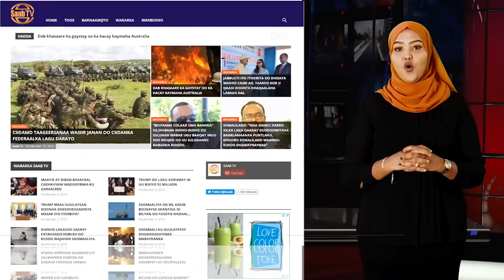Madaxtooyada Oo Lagu Dhaariyay Xubnaha komishanka cusub ee doorashooyinka